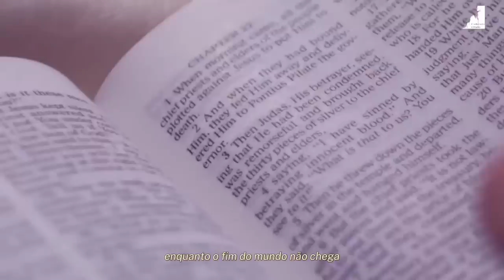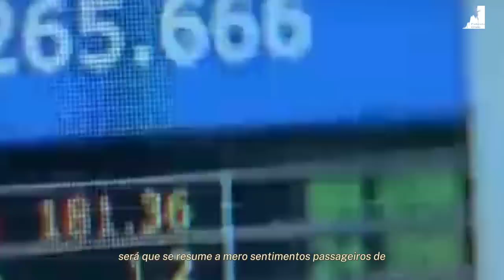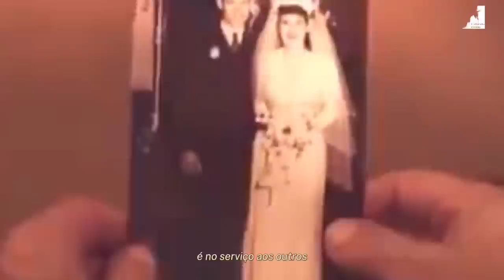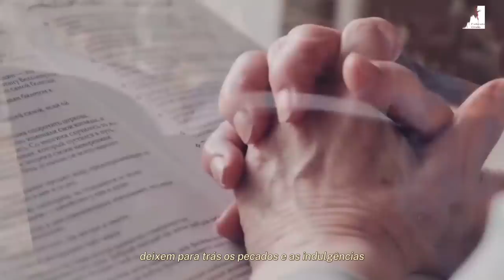O TEMPO está se ESGOTANDO - você Precisa assistir este vídeo imediatamente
O fim dos tempos está próximo! O arrebatamento pode acontecer a qualquer momento. Se você é um cristão, é hora de se preparar.

Neste vídeo, o autor alerta sobre os sinais do fim dos tempos e chama os cristãos a se arrependerem de seus pecados e buscarem a Deus. Ele também oferece conselhos sobre como se preparar para o arrebatamento.

Se inscreva em nosso Canal @exibindocristo Deixe seu like para ajudar essa palavra de salvação chegar a todos, compartilhe e comente sobre esse assunto, queremos ler seus comentários, sua opinião é muito importante, se tiver dúvidas e sugestões de assuntos, comente.